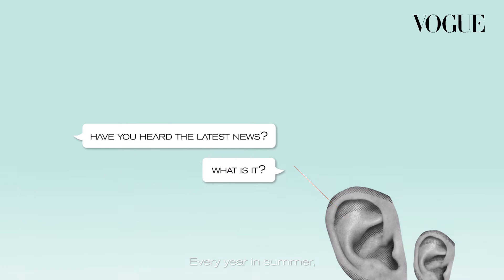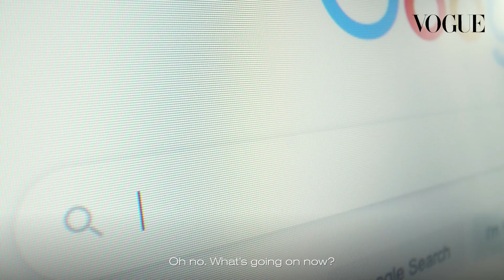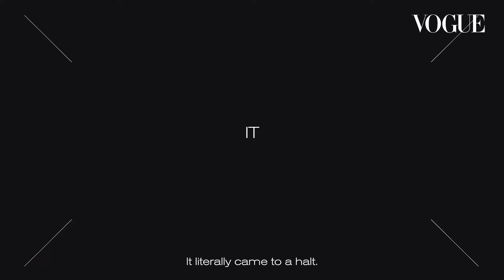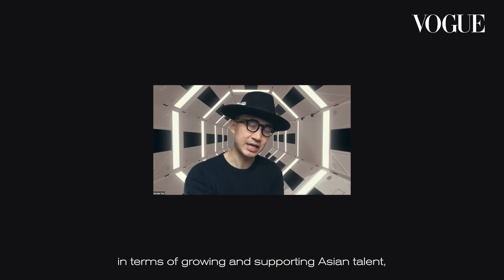The making of Vogue Singapore: Episode 1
In this opening episode of this behind-the-scenes documentary, meet the founding team of Vogue Singapore. Along with the rest of the team, publisher Bettina von Schlippe and editor-in-chief Norman Tan peel back the curtain on some of the challenges that emerged in the early days of the magazine's arrival in Singapore, but also reveal the sheer excitement of bringing the historic title to life on our shores.

ABOUT VOGUE SINGAPORE
Vogue Singapore is Southeast Asia's premium lifestyle and fashion entertainment channel. With weekly releases and brand new original content including short films and series, Vogue Singapore’s channel is the ultimate destination for unprecedented access into the world of fashion, beauty and culture.